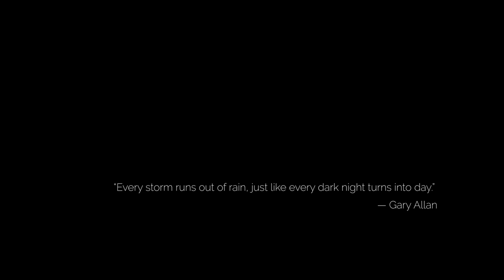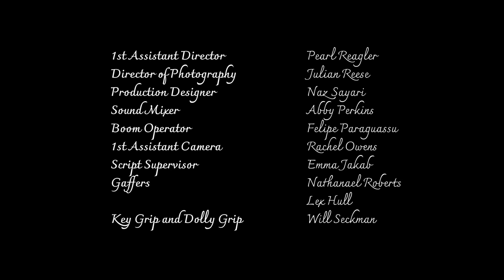On a Rainy Blackout - Spring Film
On a rainy night, Joe and Mike, former best friends, collaborate on a school project at their friend's house. A power outage occurs and gives them a chance to catch up on each other's lives. As they talk, they realize they had more in common than they thought while being in the darkness.

Cast
Joe: Jack Price
Mike: Wren Rogers
Lila: Morgan Rucker

Director: Paula Riofrio
1st Assistant Director: Pearl Reagler
DP: Julian Reese
Production Designer: Naz Sayari
Sound Mixer: Abby Perkins
Boom Operator: Felipe Paraguassu
1st Assistant Camera: Rachel Owens
Script Supervisor: Emma Jakab
Gaffer: Nathanael Roberts
Gaffer: Lex Hull
Key Grip / Dolly Grip: William Seckman

Special Thanks to:
Eric Eason